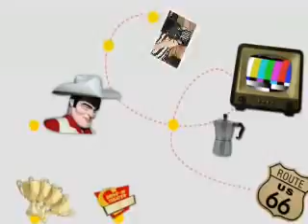Princess Missy the lady of the house ;)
This is Missy she's a Bombay and the only female cat out of 7 cats I have...she's the princess of the house.  The boys love her...she was my last addition and she is just to sweet!